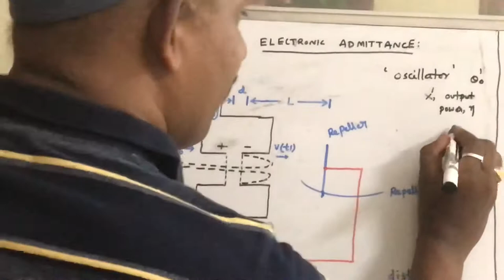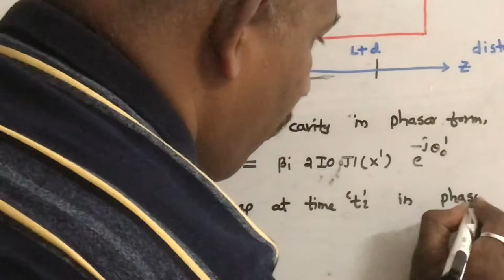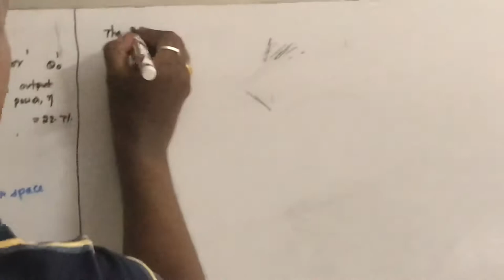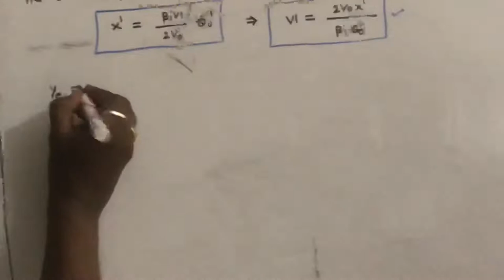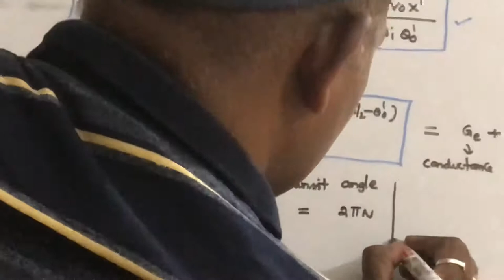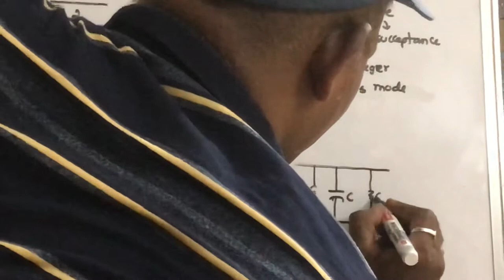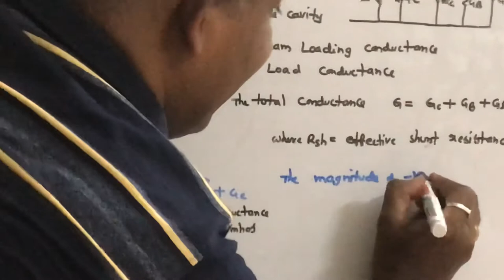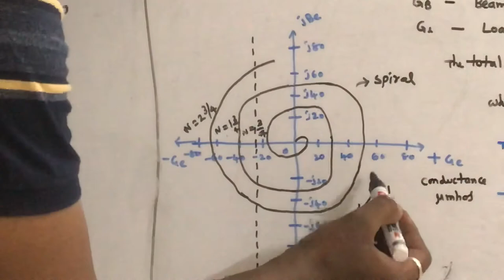Reflex Klystron - Electronic Admittance - Derivation